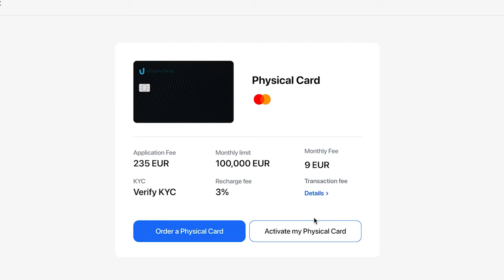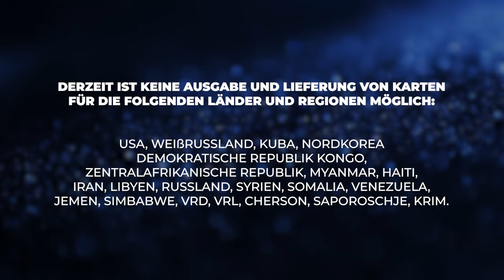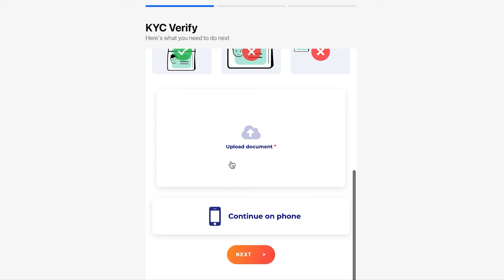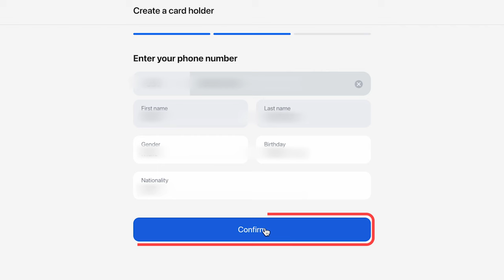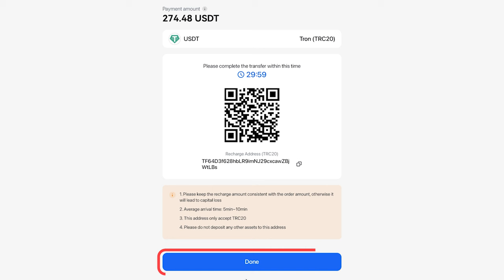So erhält man eine Ultima Card: von der Registrierung auf der Webseite bis zur Bestellung der Karte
In diesem Video wird der Vorgang zum Erhalt einer Ultima Card ausführlich erläutert. Wir zeigen Ihnen, wie Sie sich auf der Webseite ucrypto.cards registrieren, das KYC-Verfahren abschließen und anschließend eine physische Karte von Ultima bestellen und bezahlen können.